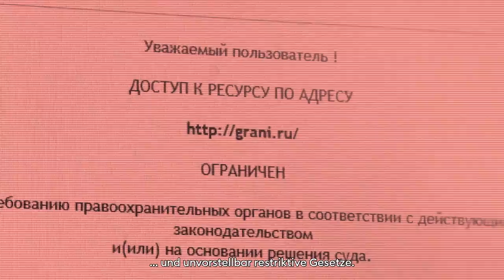The Uncensored Library – Der Film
Reporter ohne Grenzen (RSF) eröffnet „The Uncensored Library“ innerhalb des Computerspiels Minecraft. In vielen Ländern werden Blogs, Zeitungen und Webseiten zensiert, Minecraft ist aber für jeden zugänglich. RSF nutzt diese Hintertür und errichtet eine Bibliothek, gefüllt mit Artikeln, die in ihren Herkunftsländern zensiert sind. Diese Artikel sind nun für junge Menschen wieder zugänglich – versteckt vor staatlicher Überwachungstechnologie innerhalb eines Computerspiels.

Unterstütze unseren Kampf und teile diesen Film!